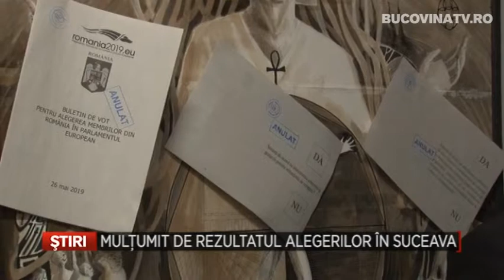Multumit de rezultatul alegerilor europarlamentare